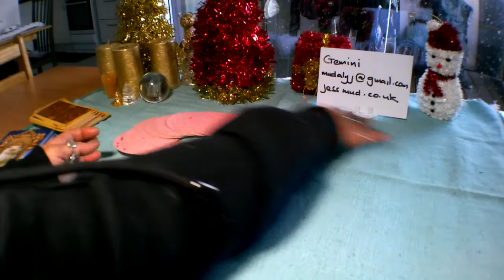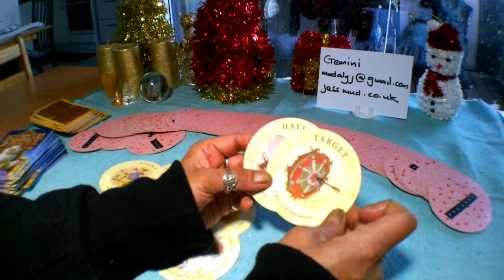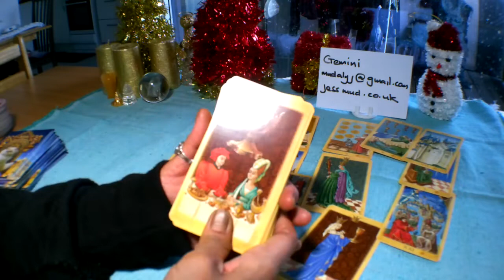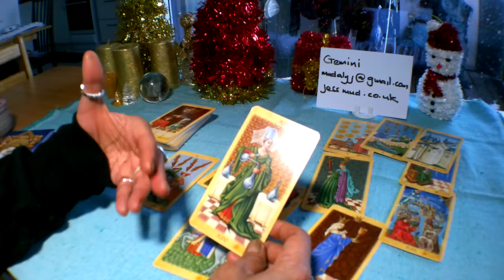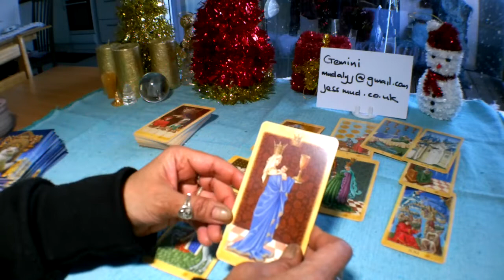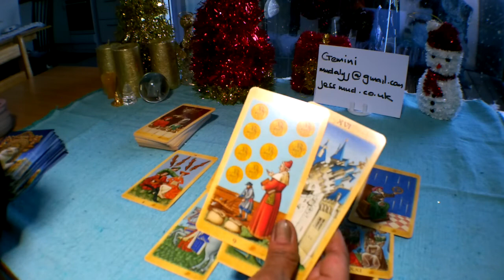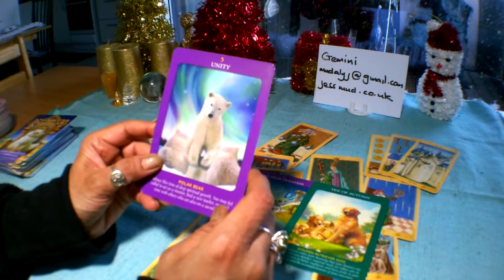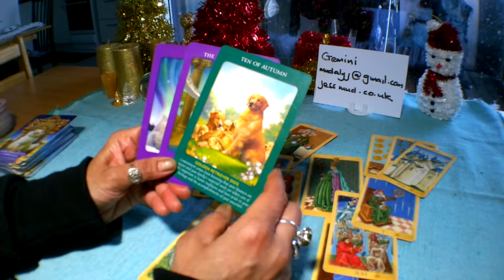🎅🎁🌲Gemini General Tarot forecast 24 December 2018 - 6 January 2019. Making a Clean Break!!!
Wishing you a Merry Christmas and a Prosperous New Year. May all your dreams and wishes be manifested💖💖💖.

Decks used in this reading:

The Tea Leaf Fortune Cards
Medieval Tarot
Animal Tarot